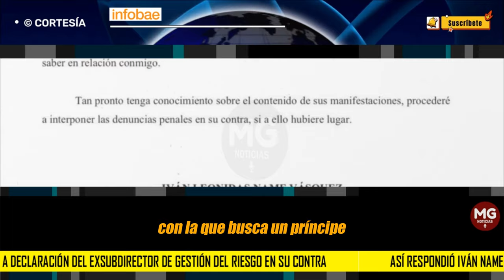🎯 IVÁN NAME REACCIONA A DECLARACION DE EXDIRECTOR DE UNGRD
Así respondió Iván Name a declaración del exsubdirector de Gestión del Riesgo en su contra
A través de un comunicado, el presidente del Congreso aseguró que si encuentra razones suficientes denunciará penalmente a Sneyder Augusto Pinilla Álvarez
INFOBAE